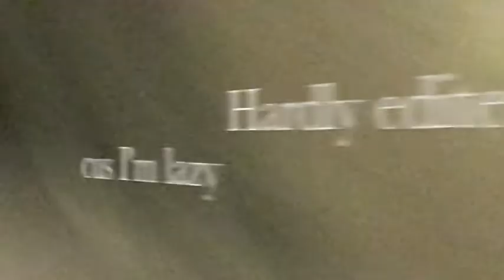Random Bowling Footage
Went bowling and took video on my phone for some reason. Also half of the shooting of video was not me, so I apologize for weird angles, upsidedownness and the like.